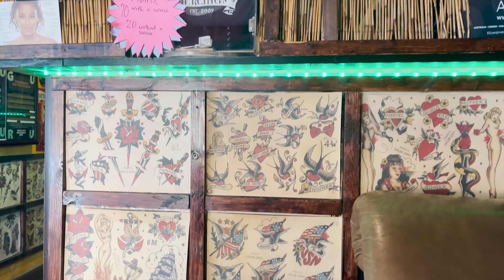Getting my first tattoo…on my arm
So I got another tattoo… this is my fourth tattoo and it was my very first tattoo on my arm. It definitely hurt but I had such a fun time! My cousin and I decided that we wanted to go get tattoos together and this was her first time getting a tattoo on her arm as well. We didn’t get matching tattoos because were a little too different for those right now but we both wanted to get tattoos so we decided to make an appointment and do it. So I hope you guys enjoy this tattoo Vlog and I will see you guys in my next video. Leave any questions you have about my tattoo or my other tattoos down below.
♡G

Shop Hon-ey Pot: Gabrielle for 15% sitewide

♡ Some Important Words: